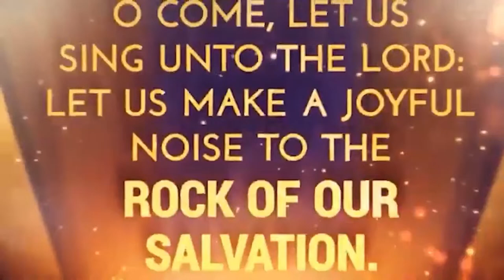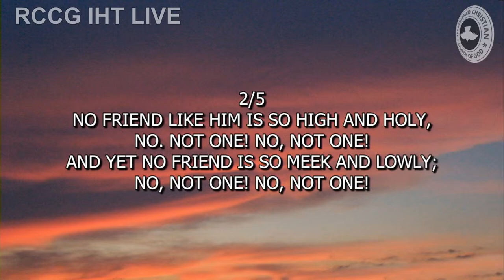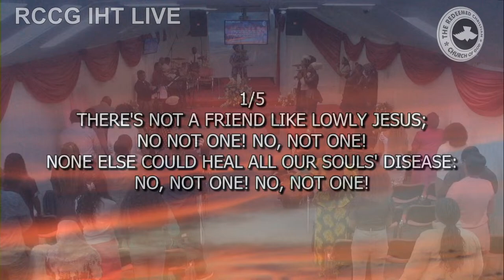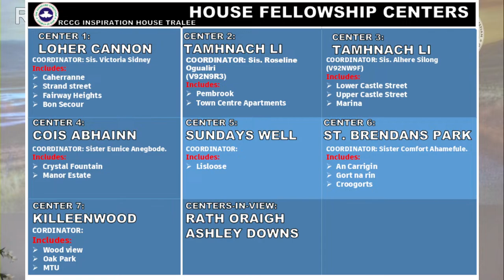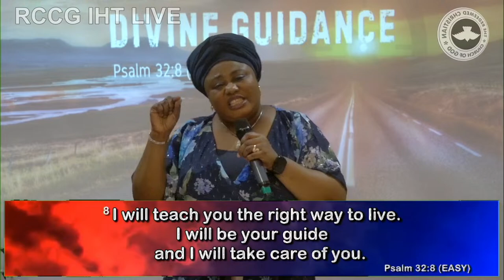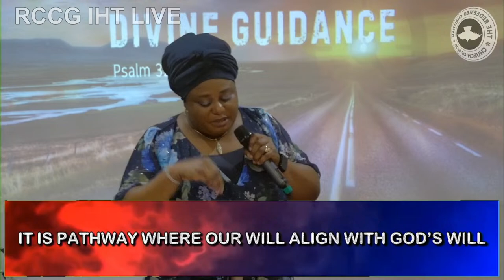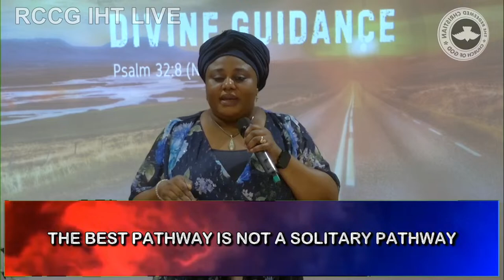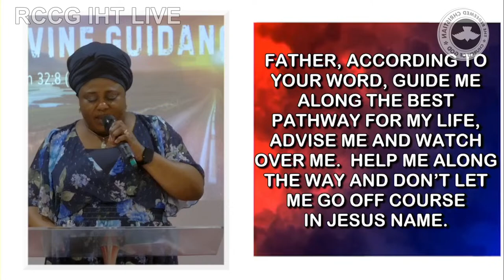Inspiration House Tralee | Divine Guidance | 14th April 2024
You are watching the RCCG Inspiration House Tralee Sunday Service

Theme  For The Year 2024 : MULTIPLE WONDERS
Theme for the month: DIVINE GUIDANCE
Topic: GUIDED ALONG THE BEST PATHWAY
Weekly Services:
Monday - Friday - Prayer Altar Of Fire - @ 6.00am - 6.30am
Wednesdays - Digging Deep/Bible Study @ 6.30pm - 7.30pm
Fridays - Prayer Meeting @ 6.30pm - 7.30pm
All via Zoom,
Meeting ID: 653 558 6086
Password: IHT